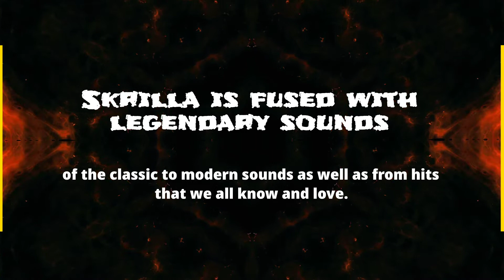Skrillex Devil Free Loop Kit / Free Download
The entire goal of this pack is to focus on NEW AND INNOVATIVE sounds that producers of all genres can use. We also thought to ourselves “What would Skrillex use in a Sample pack?”

Skrilla is packed with aggressive dubstep sounds, Unique and modern hybrid trap presets, and even Real Recorded instruments. This pack has it all.

Sound Sample Download Very Easy
Skrillex Devil Loop Kit  Free Download
About : Android Bro Somesh is a YouTube Channel, where you will find Sound Sample videos in Free Download, New Sound samples Video is Posted Every Week :)